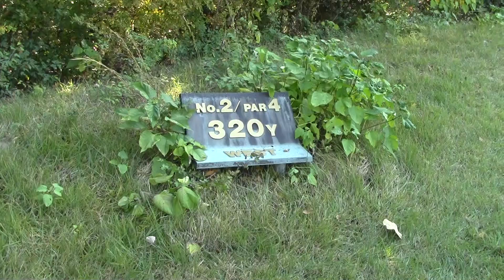セントクリークゴルフクラブ ウエスト2番 藤巻 ドライバー 後方アングル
20221112セントクリークゴルフクラブ